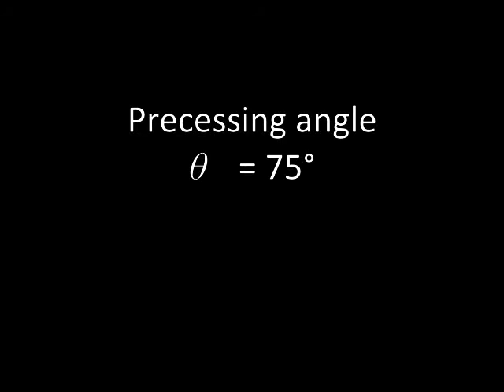Controlled Propulsion of Two‐Dimensional Microswimmers in a Precessing Magnetic Field